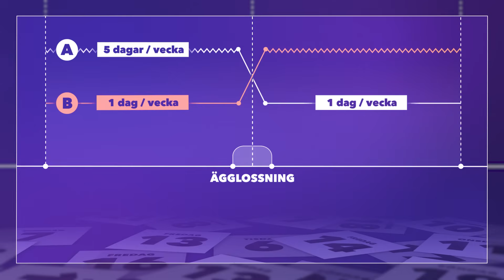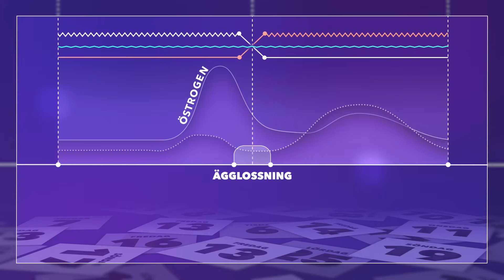Sant eller falskt - borde du träna utefter menscykeln?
Finns det skäl att lyssna till råden på sociala medier som säger under taggar som "cycle syncing" att kvinnor ska träna efter menscykeln? En svensk studie ska ta reda på om förändringarna av hormonnivåer under cykeln påverkar träningsresultatet.

I dagsläget finns det inga belägg för att följa råd om att låta menscykel styra träningen, berättar Cecilia Fridén, professor i fysioterapi vid Mälardalens universitet, och Angelica Lindén Hirschberg, professor i obstetrik och gynekologi vid Karolinska institutet.

De låter nu olika grupper av kvinnor träna både styrka och kondition på olika sätt. Där vissa tränar hårt under första halvan av menscykeln, före ägglossningen, tränar andra hårt under andra halvan av menscykeln. Kommer de skiftande nivåerna av östrogen och av gulkroppshormonet progesteron att påverka träningen?

0:00 Kan menscykelns faser påverka träningen?
0:48 När menscykeln påverkar
1:33 Den svenska studien
2:20 Testerna
2:53 Att hålla koll på faserna i kvinnornas menscykler
3:33 Går det att optimera träningen utifrån menscykeln?

Sverige forskar: Anpassa träning efter menscykeln? Ett vetenskapsprogram i kortformat med fokus på aktuell svensk forskning. Se forskare i laboratorier och andra forskningsmiljöer och hör dem själva berätta om sina resultat. Lär dig mer om allt från robotar och mygg till lamporna på din arbetsplats.